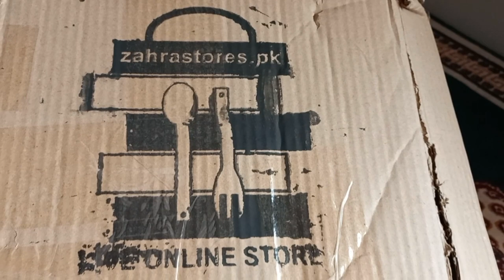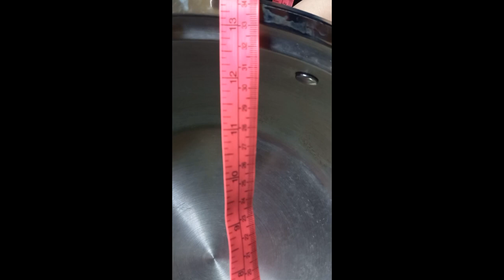Stainless steel wok || My first cooking vlog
karahi
best stainless steel wok
matar pulao
onlineshopping
Instagram shopping